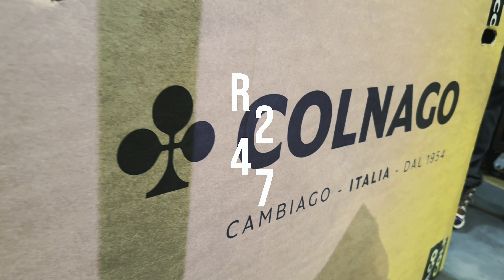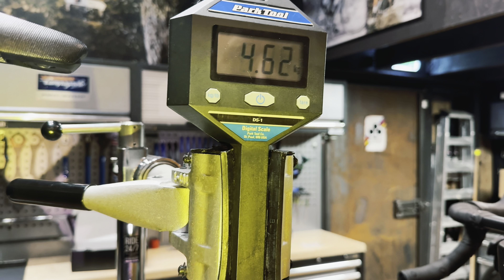The new Colnago C68 Gravel - ASMR Unboxing by R247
We are pleased to introduce to you the latest arrival in Colnago's C Series.

Revealing the Uk's first C68 Gravel here at Ride 24/7.

Built with Sram Red AXS Groupset, Zipp 303s Wheelset, Pirelli Cinturato Gravel Tyres. The C68 Gravel has a tyre clearance of up to 45mm.

This build includes the new CC.01 Wide Handlebar.

Weight: 8.14kg/17.94lbs

C68 Gravel will be available in 5 sizes, all in sloping configuration:
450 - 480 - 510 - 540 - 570

The geometry has been reviewed with respect to the G3-X, which is a racing-oriented gravel bike, with the main purpose of improving the stability and allowing the smoothest riding experience across all surfaces.

In the world of gravel cycling, precision is paramount. The C68 Gravel has different geometry than its road counterpart, prioritising comfort and composure on rugged terrain.

Hence, it comes with a shorter reach and higher stack, offering an ergonomically superior riding experience, perfectly poised for challenging landscapes, while maintaining an overall aggressive setting.

Only electronic group sets can be installed.

This build video was shot using the new iPhone 15 Pro Max.